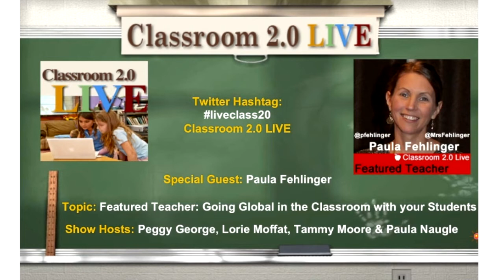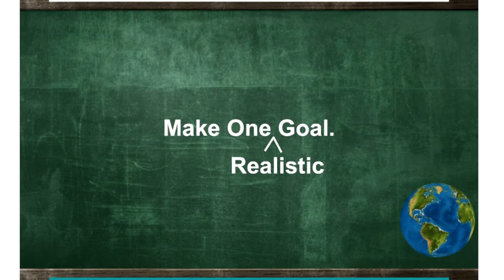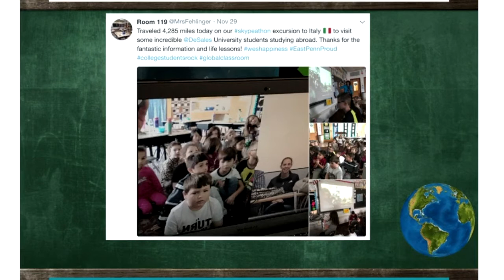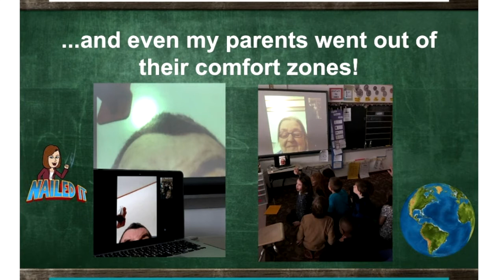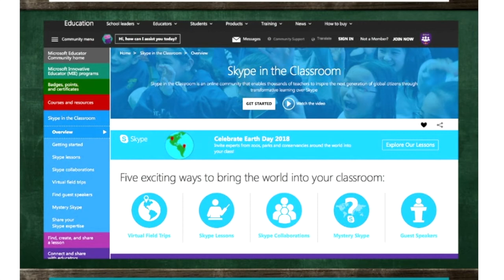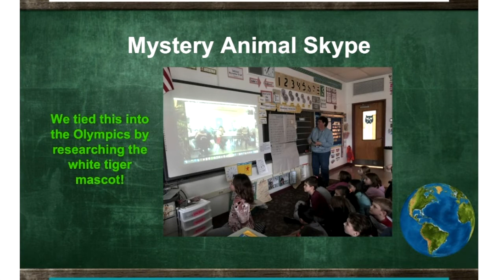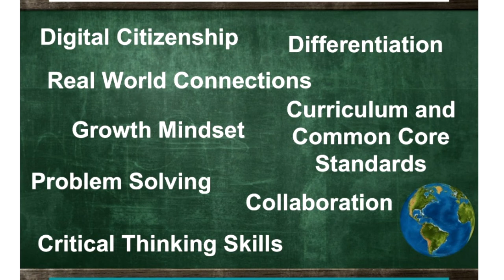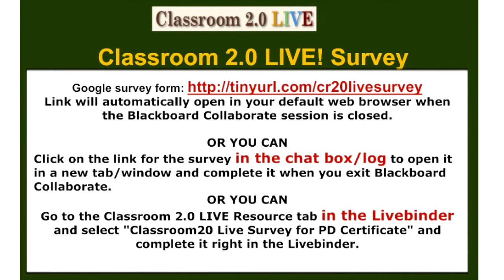Paula Fehlinger Featured Teacher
Classroom 2.0 LIVE webinar “March Featured Teacher: Going Global in the Classroom with your Students” with special guest presenter, Paula Fehlinger. March 24, 2018

Over the years, we have had presentations by many excellent educators who have shared their strategies and examples of global connection and collaboration with their students. In order to thrive in an increasingly interconnected world, young people need to develop the knowledge, skills, and attitudes to engage in lifelong, cross-cultural learning and collaboration. More than ever, young people need the 21st-century skills for global competency, digital literacy, critical thinking and global collaboration among international peers. According to Anne Mirtschin, "Student's believe that they can solve the problems of the world. If we help them to develop a global network and teach them how to collaborate then they may well do so!” We are really excited to have Paula Fehlinger as our March Featured Teacher who will be sharing her stories, experiences and teaching tools for helping her students to connect globally.

Webinar Description:
Ready to break down the walls of your classroom and go global? Help students make real world connections to expand their world of learning. Learn how to use Twitter and Skype to make contacts and to participate in The Global Read Aloud, The Global Math Task Twitter Challenge and Mystery Skype Challenges on your schedule and at your own pace.

Paula Fehlinger has been with the East Penn School District for 19 years and has taught both first and second grades at Wescosville Elementary School. She received her teaching certificate from Moravian College and earned Masters Degrees in Classroom Technology, Instructional Technology and Instructional Media from Wilkes University.  Paula is a Keystone Technology Innovator Star 2016. She is currently working on becoming a Google Certified Educator. Paula is the second-grade level district leader at East Penn and serves on several committees within the district to support grading and curriculum initiatives. She also leads and teaches several PD courses in the district.  Recently, Paula presented a session about taking her classroom global at the Pennsylvania Educational Technology Expo & Conference in Hershey, PA. When she is not teaching, Paula enjoys cheering on her two sons, Colin and Carter, at their sporting and middle school events.

(Mrs. Fehlinger’s 2nd-grade class Twitter feed)